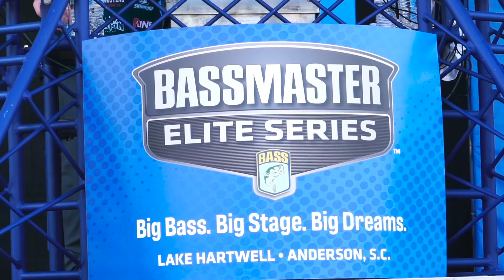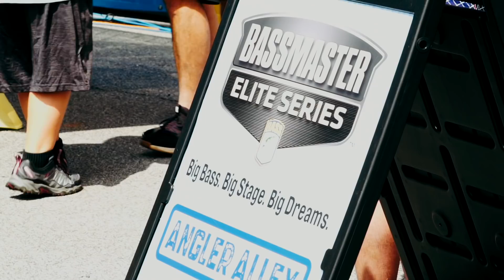24/7series: Episode 3 | Lake Hartwell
Stop #3 of the Bassmaster Elite Series lands in Lake Hartwell in S.C.  Perfect storm of springtime conditions setup for an all out sight fishing derby that I dream about!